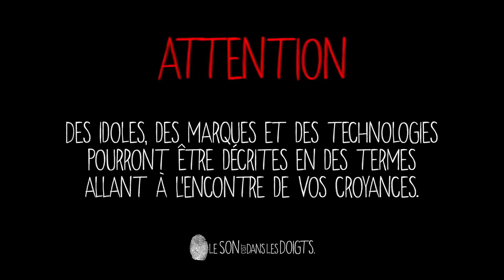l'ampli le plus FUN du monde !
Dans la vidéo d'aujourd'hui on découvre les Nux Mighty lite et air, des amplis super cools !

Cordialement.
Jean-Skull, en post prod.